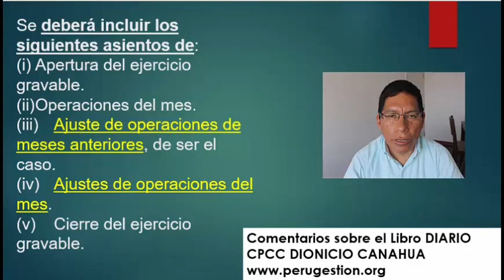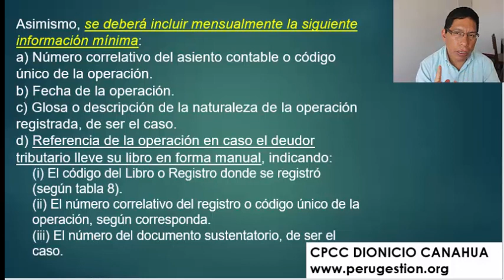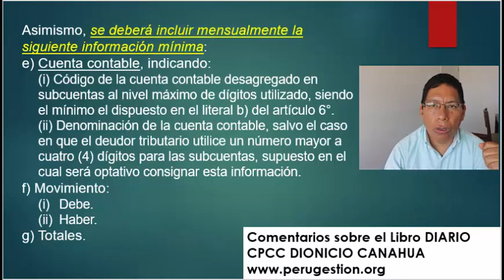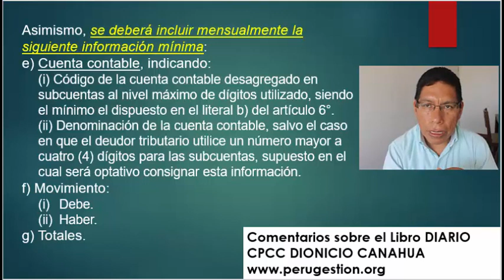Información mínima en el Libro Diario en Formato Físico